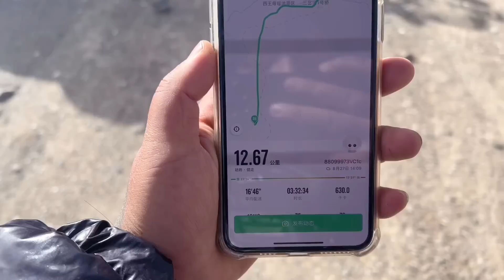【王温暖徒步青藏线】坏消息接踵而至，难民营食用物资告急，一群人连饭都吃不饱了